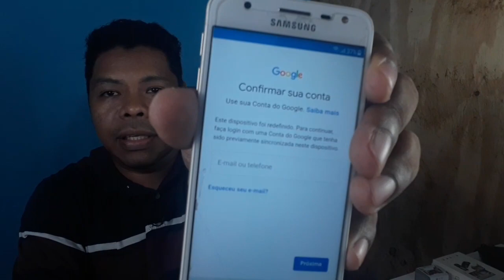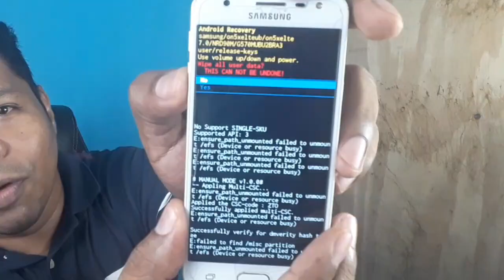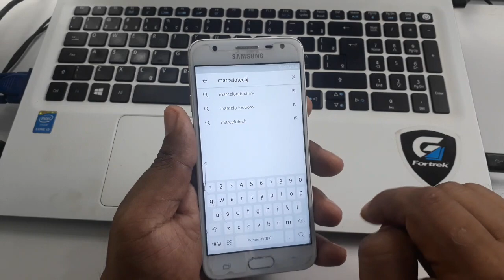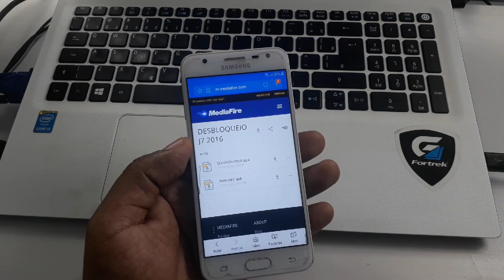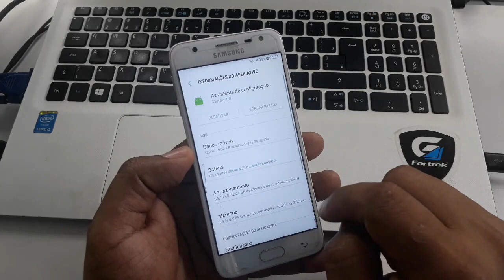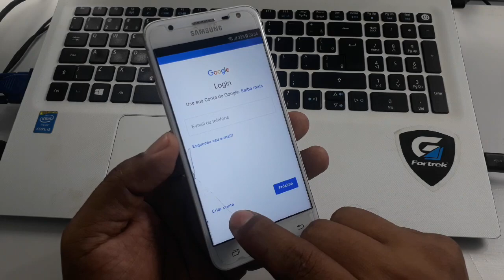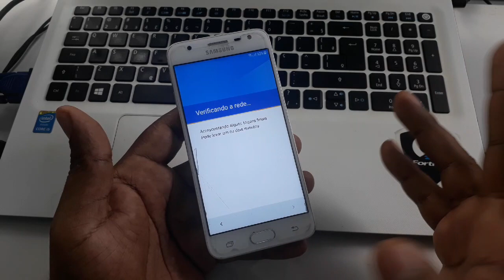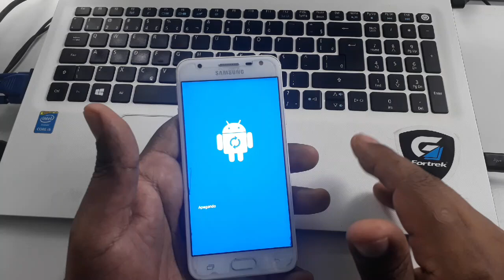REMOVENDO BLOQUEIO GMAIL DE QUALQUER SAMSUNG J VIDEO NOVO 2019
Fui.